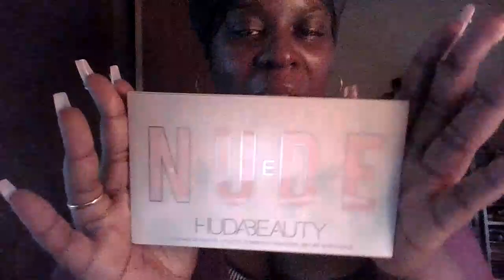What I Got For My B Day Haul